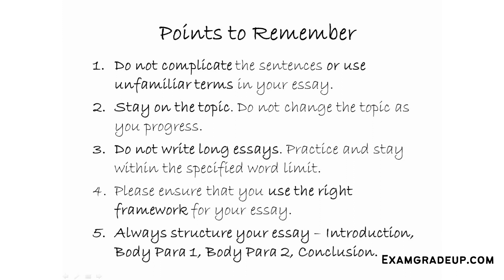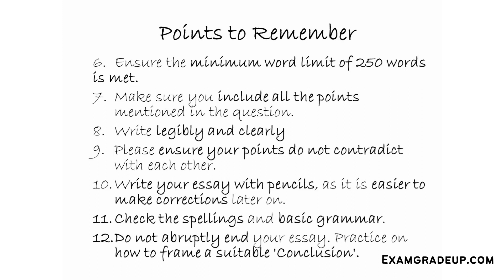Essay Lecture Series: 4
Welcome to the IELTS Lecture Series! Our channel is dedicated to helping you prepare for the IELTS exam, which is recognized as one of the most popular English language proficiency tests in the world. Our expert instructors will guide you through all the aspects of the test, including the reading, writing, listening, and speaking sections. We provide you with comprehensive and effective strategies to help you achieve your desired score in the exam.

Our lectures cover a wide range of topics and question types, including academic vocabulary, grammar, sentence structures, task response, coherence, and cohesion. We also provide sample questions and answers to help you understand how to apply our strategies in practice. Our instructors are experienced and have in-depth knowledge of the test format and scoring system.